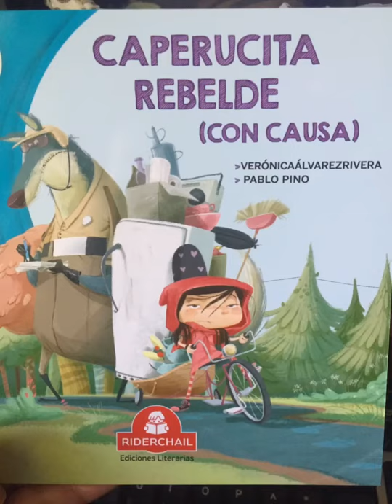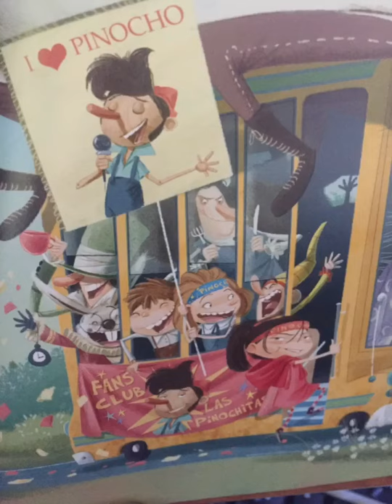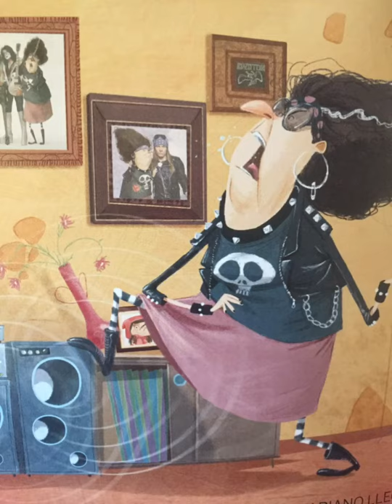Caperucita Rebelde(con causa)